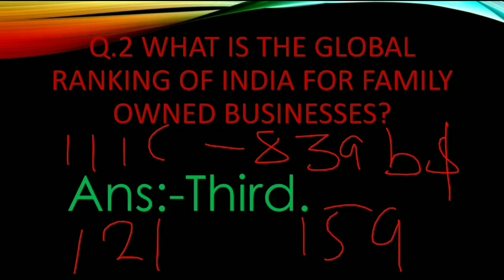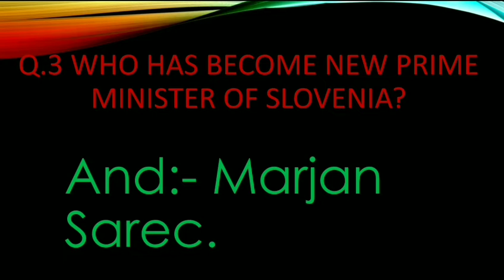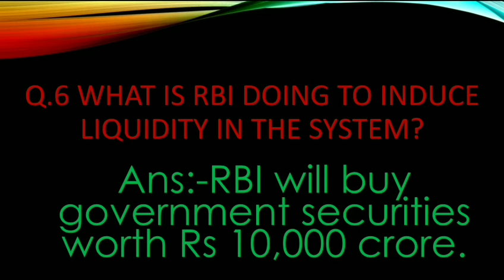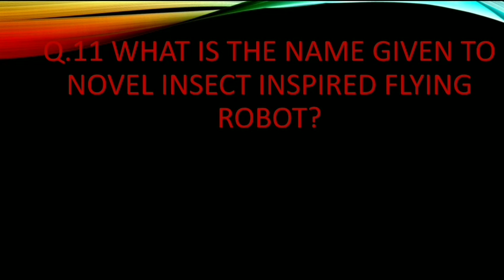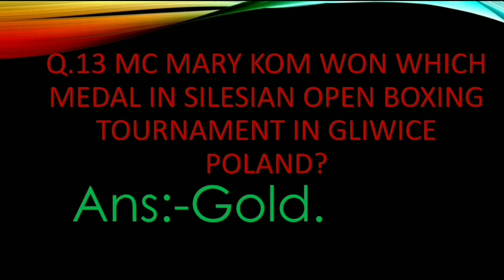CURRENT AFFAIRS OF 16TH AND 17TH SEPTEMBER,2018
WATCH CURRENT AFFAIRS IN ENGLISH ON OUR YOUTUBE CHANNEL
SINGLE & UNIQUE PLATFORM .